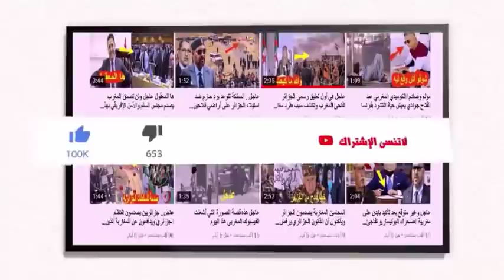عاجل عاجل المسؤول الجزائري الذي اعترف بمغربية الصحراء يهرب من المغرب خوفا من االنظام الجزائري